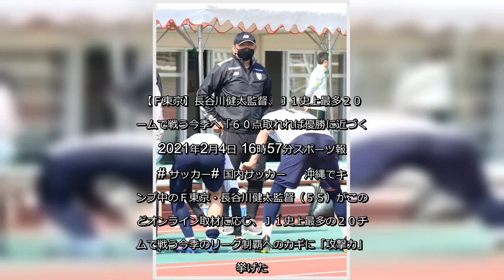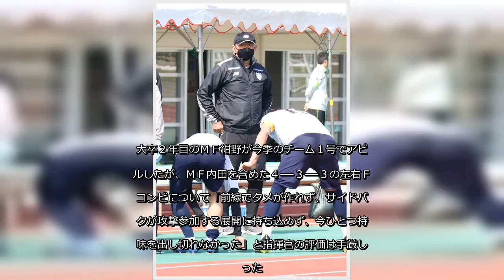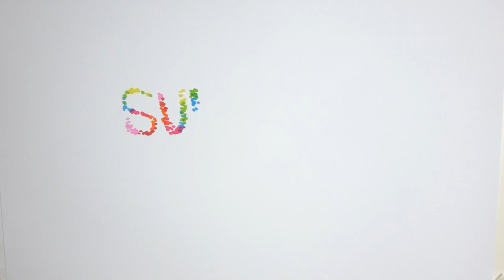✅ 沖縄でキャンプ中のＦ東京・長谷川健太監督（５５）がこのほどオンライン取材に応じ、Ｊ１史上最多の２０チームで戦う今季のリーグ制覇へのカギに「攻撃力」を挙げた。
✍  【Ｆ東京】長谷川健太監督、Ｊ１史上最多２０チームで戦う今季へ「６０点取れれば優勝に近づく」 2021年2月4日 16時57分スポーツ報知 # サッカー# 国内サッカー  　沖縄でキャンプ中のＦ東京・長谷川健太監督（５５）がこのほどオンライン取材に応じ、Ｊ１史上最多の２０チームで戦う今季のリーグ制覇へのカギに「攻撃力」を挙げた。  　３日に行った今季初の練習試合・Ｊ２千葉戦は、新型コロナ禍の自主隔離からチームに合流したばかりのブラジル人ＦＷ３選手が欠場した影響もあり、２―３で敗れた。大卒２年目のＭＦ紺野が今季のチーム１号でアピールしたが、ＭＦ内田を含めた４―３―３の左右ＦＷコンビについて「前線でタメが作れず、サイドバックが攻撃参加する展開に持ち込めず、今ひとつ持ち味を出し切れなかった」と指揮官の評価は手厳しかった。  　沖縄入りした際には、選手に「キャンプでアピールしてほしい！」と強く呼びかけた。昨季はルーキーＭＦ安部柊斗、１９年はＭＦ久保建英がキャンプで評価を上げ、チームの主力へ成長。指揮官は、３日の千葉戦でブラジル人ＦＷトリオが不在だったことを念頭に「彼らがいない今がチャンスだと。だからこそもっとアピールしてほしかった。今後に期待したい」と強調した。  　長谷川監督は毎年、目標得点数を「５５点」と掲げてきたが、リーグ２位の１９年は４６点、同６位の昨季は４７点とクリアできず。一方で失点は、１９年のリーグ最少タイの２９点から昨季は４２点に増えた。「皆さんとシャーレを掲げたい」とクラブ初のリーグ制覇にむけ、「失点は３０～３５点に抑えて、得点は６０点取れれば優勝に近づく」とプランを明かした。  　今季のＪ１は史上最多の２０チームで戦い、４チームが自動降格となる。指揮官は日程面、各チームの戦い方など難しさについて語った。  　「昨季は降格がなしという中で、どのチームも自分たちの良さを前面に出す形で戦ってきた。今季は勝ち点１、１ゴールが優勝や残留、降格にむけて大事になる。どのチームも１点、１勝、勝ち点１にさらにこだわってくるので、非常に難しい。その中で大事なのは攻撃力。『今季は３８試合で６０点取ろう』と選手に話した。１点、勝ち点１にこだわるチームが多くなる中で、そこをこじあける攻撃力が非常に大事になる。コンビネーション、個の力を研ぎ澄ましていきたい」  　今オフはブラジル人 ...